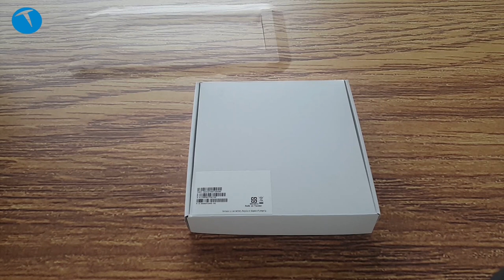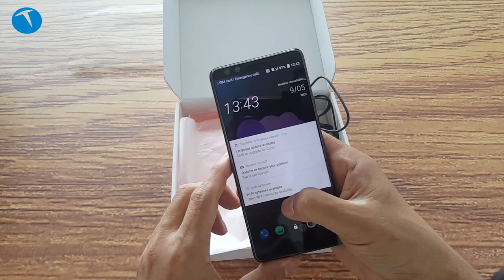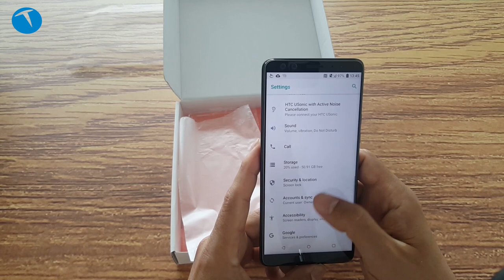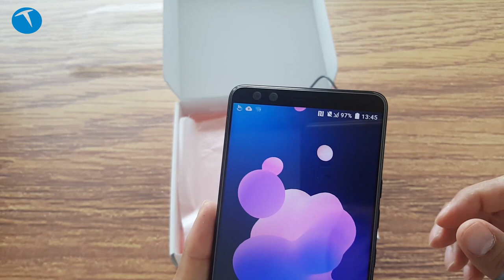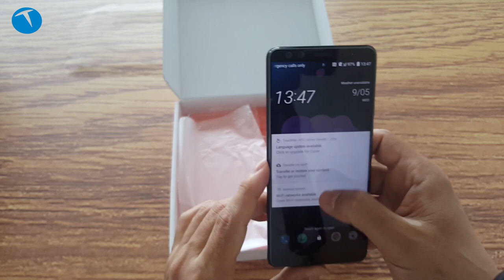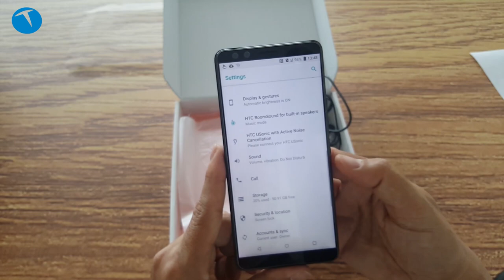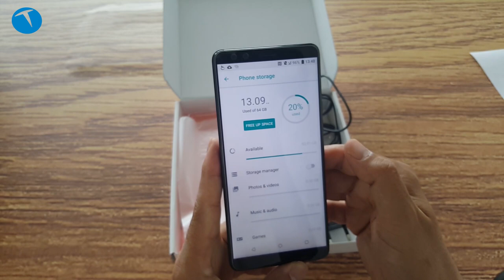HTC U12 Plus kutudan çıkıyor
HTC U12 Plus'ın kutu içeriğine göz atıyoruz. Tüm dünya çapında tanıtılan HTC U12 Plus, Türkiye'de de duyuruldu. Teknolojioku.com olarak kutu içeriğine baktığımız telefon HTC'nin en yeni amiral gemisi.

HDR10 destekli ve Corning Gorilla Glass 5 tarafından korunan 6 inçlik bir QHD+ ekrana sahip olan cihaz, Qualcomm Snapdragon 845 işlemci ve Adreno 630 grafik biriminden gücünü alıyor. 6GB RAM kapasitesi bulunan cihazın her ikisi de hafıza kartı ile arttırılabilen 64GB ve 128GB’lık iki farklı depolama kapasitesi sunacak kullanıcılara.

HTC Edge Sense 2 teknolojisi ile birlikte gelen U12 Plus, söz konusu teknoloji sayesinde basınca duyarlı tuşlara ve özelleştirilebilir hareket ayarlarına sahip olacak. 12 megapiksel çözünürlüğünde ultrapiksel ana kamera ve 16 megapiksel çözünürlüğünde ikincil kamera olmak üzere çift arka kameraya sahip olan cihaz, önde de 8MP + 8MP olmak üzere yine çift kameraya sahip. Bu sayede kullanıcılar hem önde hem arkada bokeh efekti gerçekleştirebilecekler.

Bu içerikleri de izleyebilirsiniz:

İncelemeler

Röportajlar

Nasıl yapılır?

Kutudan çıkıyor

Otomobil

Oyun inceleme